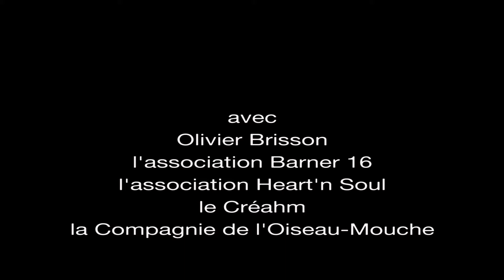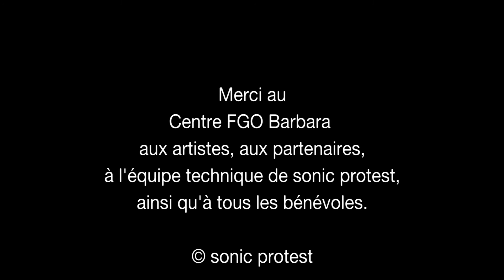Rencontres Autour Des Pratiques Brutes de la Musique 2018_table ronde #5 part 1 Barner 16 (Hambourg)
"La pratique Brute au service de l'insertion professionnelle d'ici et d'ailleurs"
modérateur: Olivier Brisson (Musicien et Psychomotricien, EPSM, Lille Métropole)
• Association Barner 16 (Hambourg)
• Association Heart N Soul (Londres): Richard James Phoenix, Jennifer Mary Sutton & Kishawn Evelyn
• Le Creahm (Liège): Marie Colley, coordination & programmation des Rencontres Internationales du Créahm; Sandra Charot, éducatrice; Guillaume Paps, artiste
• Compagnie de L'oiseau-Mouche, Stephane Frimat (directeur)
FGO-Barbara / 10 mars 2018 / Sonic Protest
images : François Verjat  - Daniel Simonnet
Réalisation : Médiapsy Vidéo
Avec le mécénat d'Entreprendre Pour Aider